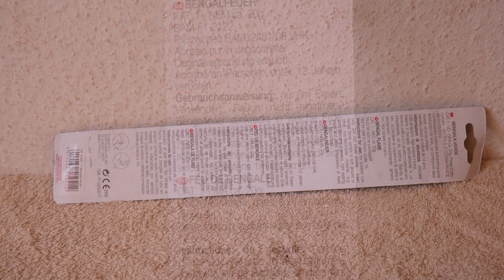PYROGIOCHI - BENGALFEUER BENGALA - F1 (LIVE TEST) TOP!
In der schweren Zeit teste ich die Pyrogiochi - Bengalfeuer Bengala in Grün/Gelb/Gold/Violett & Silber.Ich fand sie wunderschön!Tolle Farben/Raucharm & Gute Brenndauer.Danke an Feuerwerkshop für diesen Artikel!

Hier die Daten:

Netto Explosiv Masse - 20gr pro Stück
Schuss Anzahl - 1
Kategorie - F1 Jugendfeuerwerk
Lagerungs Gruppe - 1.4S
Film Entfernung - ca 6m
Meine Bewertung